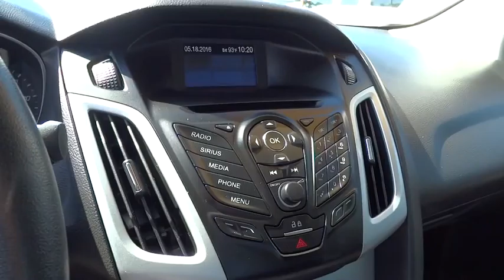2013 Ford Focus Walnut Creek, East Bay, Dublin, Concord, Livermore, CA F15824A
2013 Ford Focus

CERTIFIED PRE-OWNED, PREVIOUS DAILY RENTAL, New Brakes, New Tires, and Bluetooth Wireless. 4D Sedan and 2.0L 4-Cylinder DGI DOHC. Won't last long! Are you still driving around that old thing? Come on down today and get into this terrific-looking 2013 Ford Focus! Named a 2013 Automobile All-Star. Ford Certified Pre-Owned means you not only get the reassurance of a 12Mo/12,000Mile Comprehensive Warranty, but also up to a 7-Year/100,000-Mile Powertrain Limited Warranty, a 172-point inspection/reconditioning, 24/7 roadside assistance, trip-interruption services, rental car benefits, and a complete CARFAX vehicle history report. European car tuning.
201A EQUIPMENT GROUP ORDER CODE  -inc: ambient lighting  60/40 split rear seat  fog lamps w/chrome bezel  leather-wrapped steering wheel  leather-wrapped shifter  17  dark stainless painted alloy wheels  leather seats  6-way pwr driver seat  perimeter alarm  rear center armrest  overhead console  rear disc brakes  SIRIUS satellite radio w/6-month prepaid subscription  rear spoiler (w/44W Auto Trans-inc: SelectShift),6-SPEED POWERSHIFT AUTOMATIC TRANSMISSION